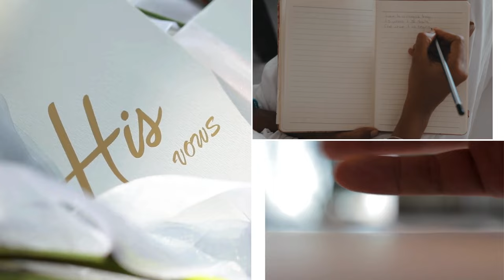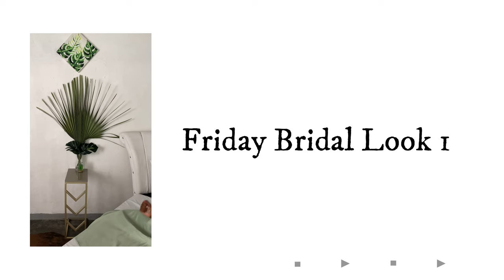Visual Diary : The Undari Union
Our traditional weddings are setup in a way that both bride and groom don’t really get to fully experience the fullness of the wedding so these vlogs are aimed at giving the bride and groom more insight to their amazing day🌻

In today’s vlog we get to witness the Undari union🙌🏾

Happy Watching 🌻🌻🌻